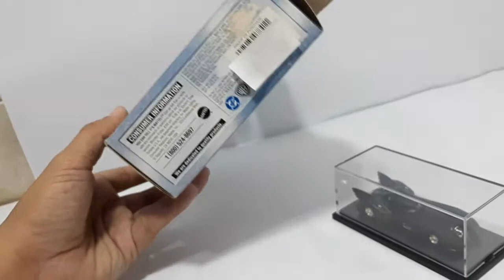Hotwheels 1989 Diecast Batmobile 1:64 Scale, Limited Collection for The Adult Collector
Year: -
Brand: Hotwheels
Series: -

Kondisi:
- MIB (Mint in Box)
- Semua bagian masih ada dan berfungsi, atap supir bisa dilepas

Minus
Ada baret-baret tipis di bagian mika penutupnya.

Lainnya:
Box asli masih ada namun dalam keadaan tidak terlalu bagus, ada bagian yang terlipat.